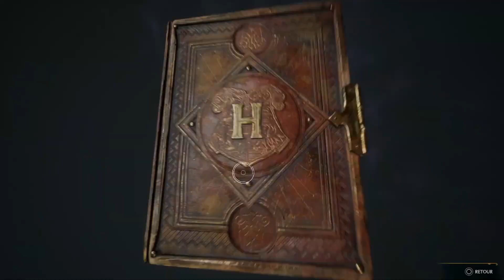Hogwarts Legacy ep 6 de épreuves ... de Merlin ?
Hogwarts Legacy : L'Héritage de Poudlard est un jeu de rôle développé par Avalanche Software et édité par Warner Bros. Interactive Entertainment en collaboration avec Portkey Games. Le jeu sort en février 2023
Ce jeu prend place dans le monde des sorciers d' Harry Potter.
Elle suit l'évolution d'un sorcier ou d'une sorcière, c'est-à-dire la personne qui joue au jeu, au sein de l'école de sorcellerie de Poudlard, à la fin des années 1800.

La première phase du jeu est une phase d'intégration et de découverte de Poudlard, de ses cours de magie et des environs du domaine. Le personnage incarné, doté d'une magie ancienne et singulière, est intégré directement en cinquième année d'études, et apprend à développer ses capacités magiques en lançant divers sortilèges, en préparant des potions et en apprivoisant des animaux fantastiques.

Les histoires s'adaptent au parcours choisi par la personne qui joue et il est possible de sélectionner ses compagnons pour évoluer dans le jeu.